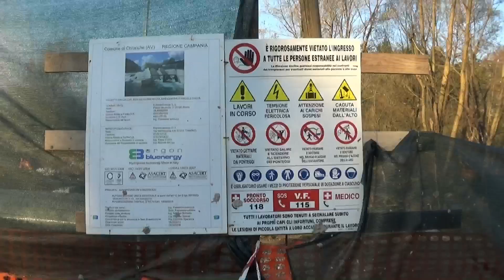Centrale Idroelettrica a Chianche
INFO IRPINIA - Sul Fiume Sabato, nonostante tutti i problemi che già vive, si aggiunge una nuova criticità ambientale: la centrale idroelettrica. Non porterà nessun beneficio agli abitanti, questo è certo, ma anzi andrà a devastare la natura ed arrecare disturbo acustico. Inoltre, proprio a ridosso del cantiere, vi sono reperti archeologici dell'acquedotto sannita: che fine faranno? Il racconto dell'ennesimo scempio ambientale ai danni della nostra terra.